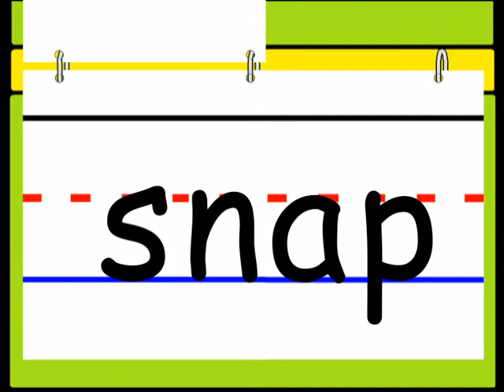Rap N Rhyme - AP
Rap-N-Rhyme Video Flip-charts teach young learners through story, rote recitation, movement, animated live-type, and fun illustrations! Sight words, word families, phonics, letters, numbers, shapes, colors, and positional words are featured in hundreds of skillfully orchestrated and playfully illustrated works of the heart on this channel. Enjoy!